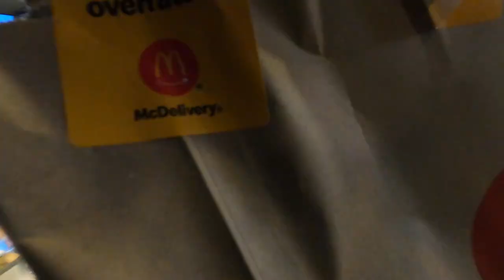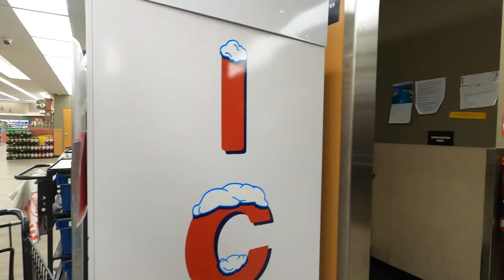Am I Going To Get DEACTIVATED From DoorDash or InstaCart? 😱